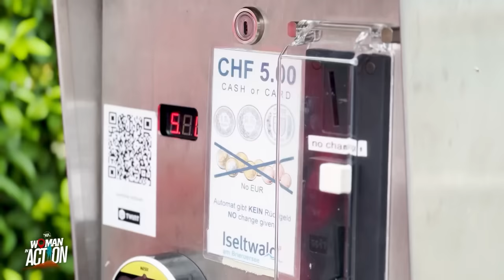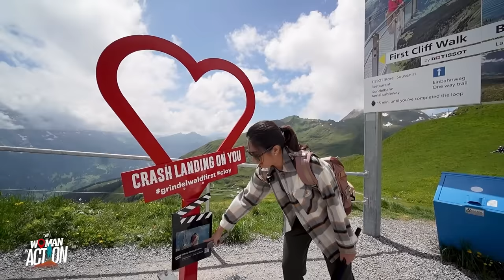Exploring 'Crash Landing on You' Filming Locations in Switzerland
Calling all 'Crash Landing on You' enthusiasts!
We flew to Switzerland to experience the magic ourselves. Did you think the stunning locations in 'Crash Landing on You' were too good to be true? Think again!

We explored the very spots that captured our hearts on screen.
Join us as we delve into the captivating stories behind each scene.

Follow @womaninactionph on Instagram for more adventure!